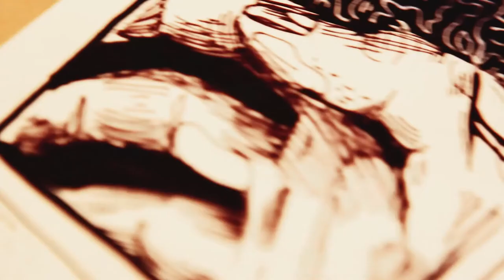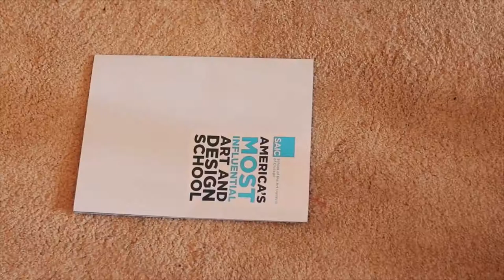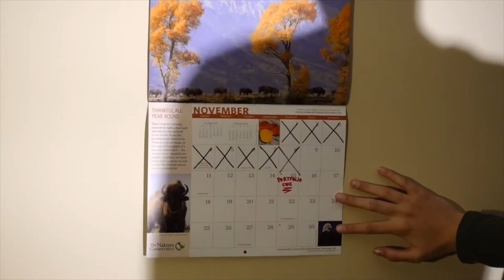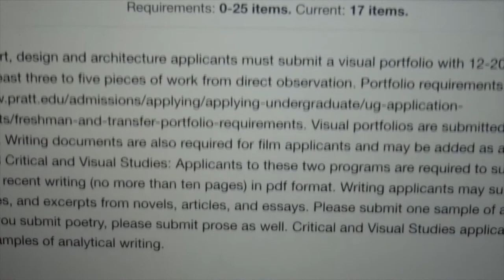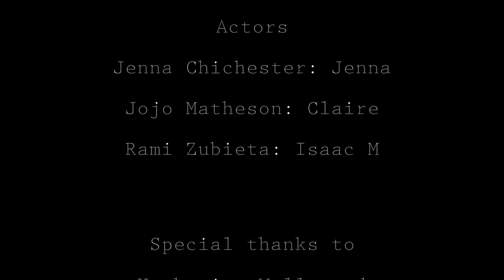Negative Space IB HL2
The journey of applying to art school
IB HL2 film

Filmed on canon t3i and Rx100V